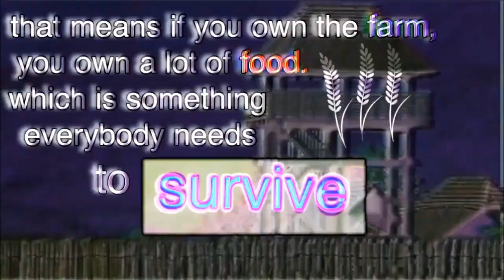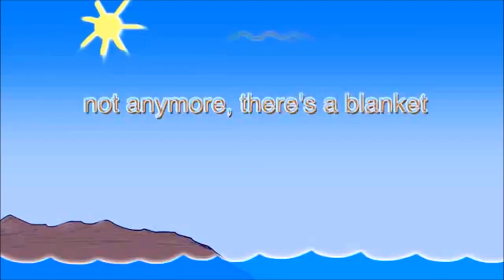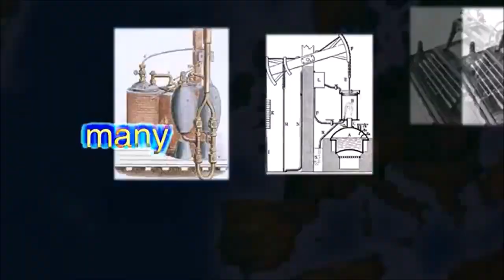Every jingle from Bill Wurtz' documentary videos.